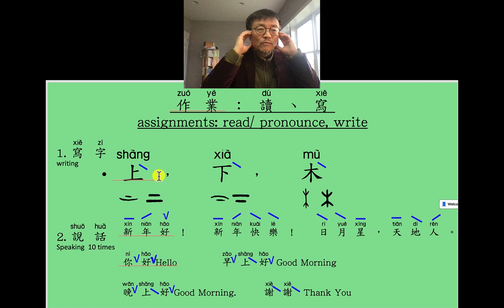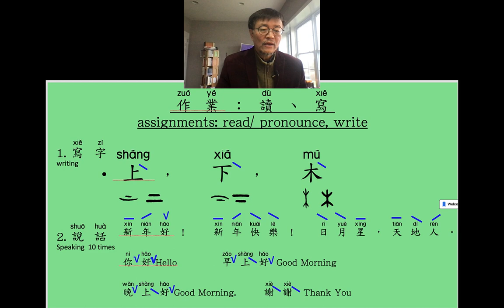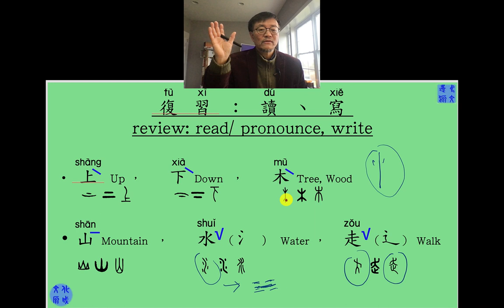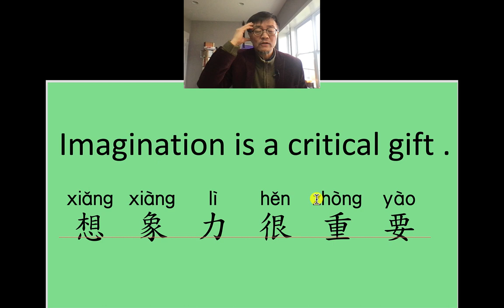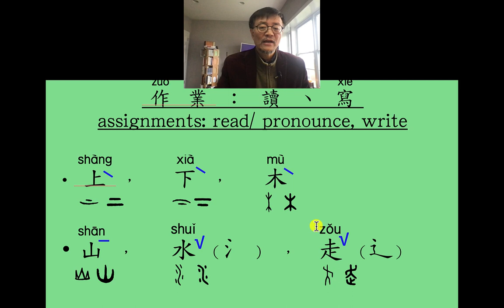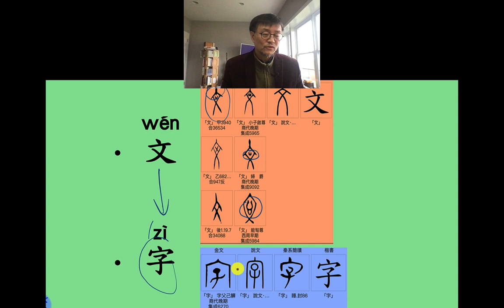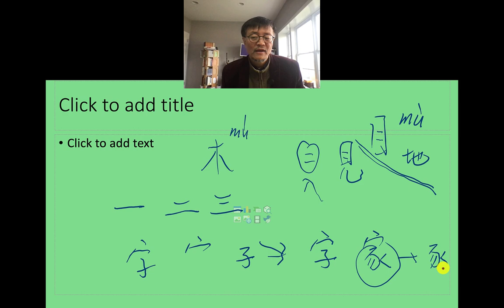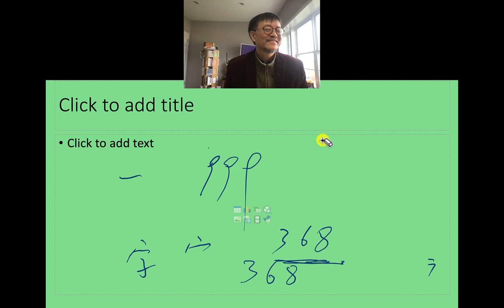014 第一課： 一而十 7 Mr. He's Chinese Class_0121 2023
Learning characters: 山、水、走；  Learning reading & writing Chinese in the most effective THREE-UNITY-WAY in Mr' He's Chinese Class. Learning Chinese culture & history embedded in the Chinese characters. Learning Chinese with fun & joy.